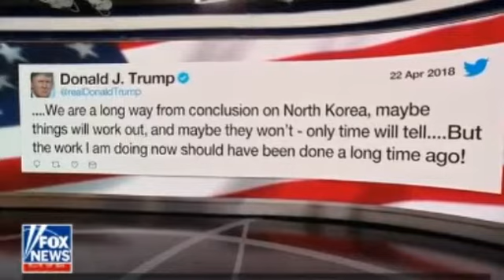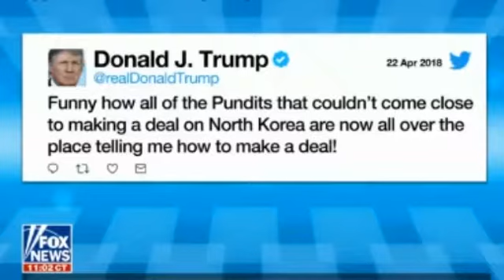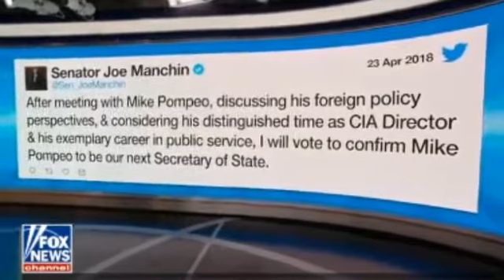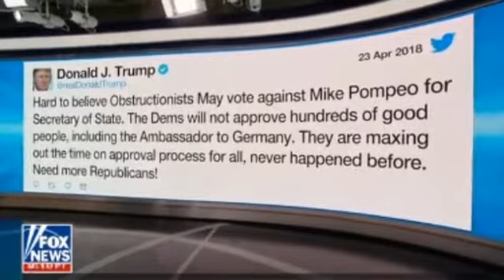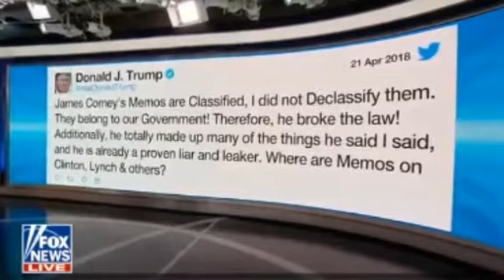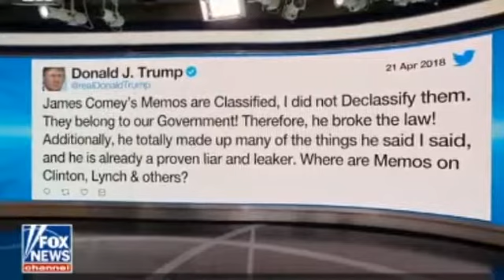12PM Outnumbered 23/4/18 | Fox news | April 23, 2018